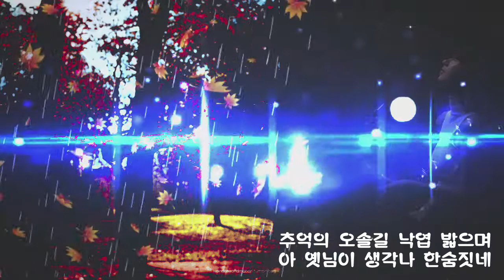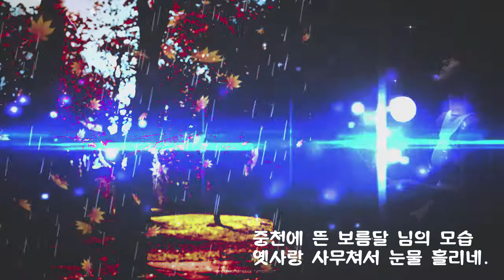가을이 오면/소프라노 김정연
작시 김석근 작곡 정덕기/피아노 백설